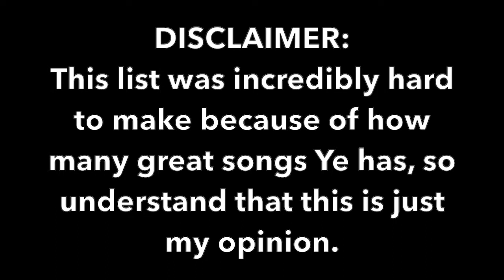Top 10 Kanye West Songs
In this video, I rank what are, (in my opinion) the Top 10 songs by rapper Kanye West. Also, constructive criticism is always welcome!